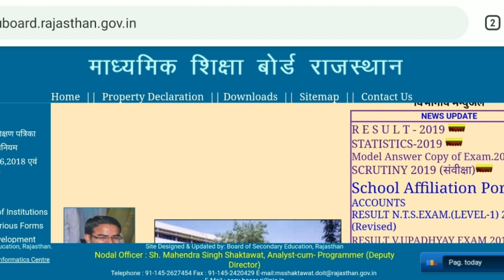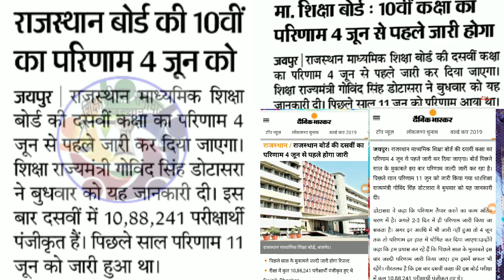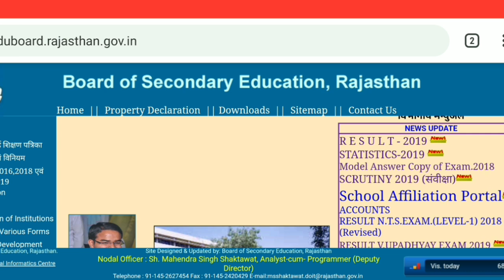Rajasthan Board 10th Result Date 2019-Rajasthan Board 10th Result Kab Aayega-Rbse Board 10th Result